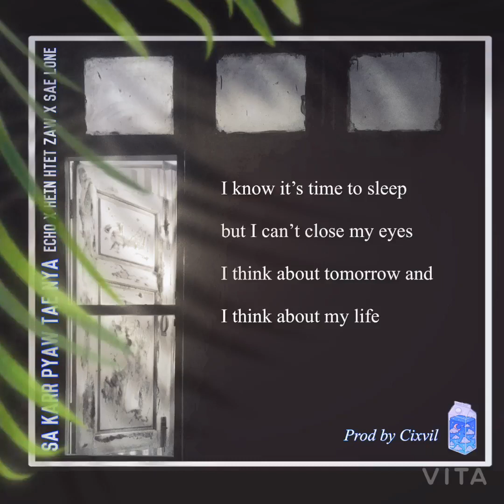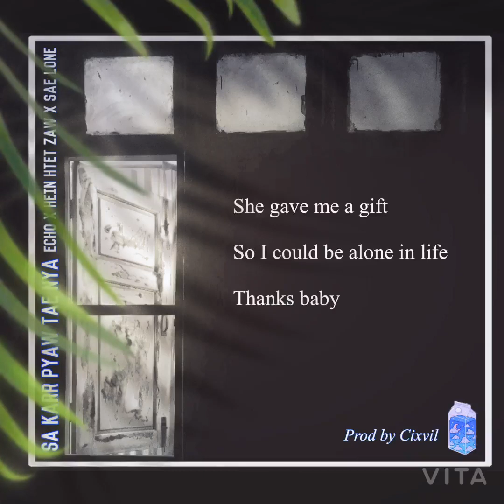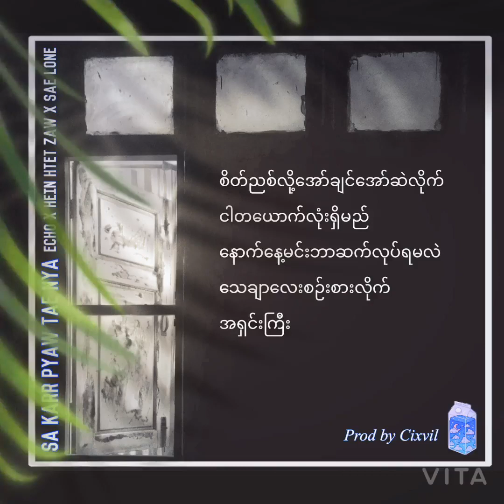Echo , Hein Htet Zaw , Sae Lone - Sa Karr Pyaw Tae Nya ( Official Lyric Video )